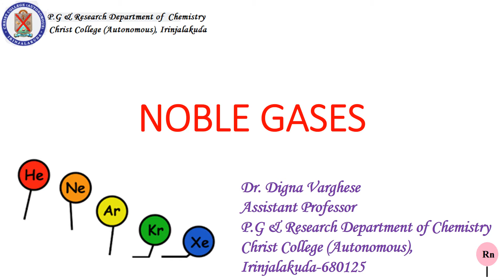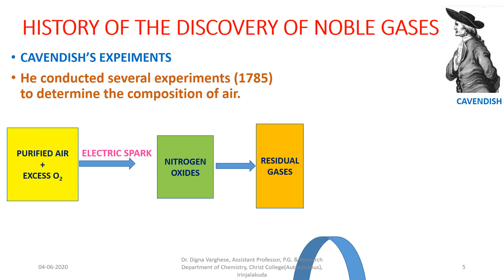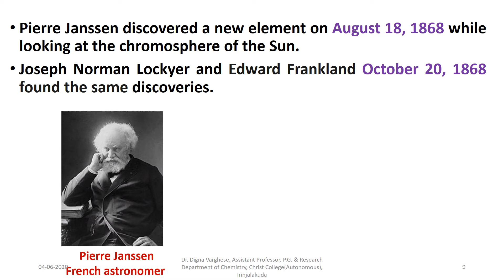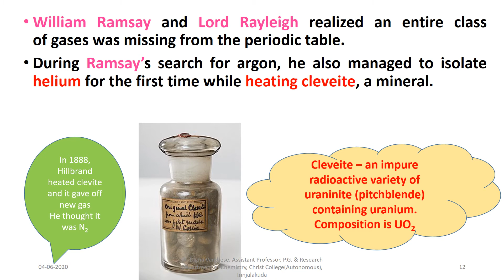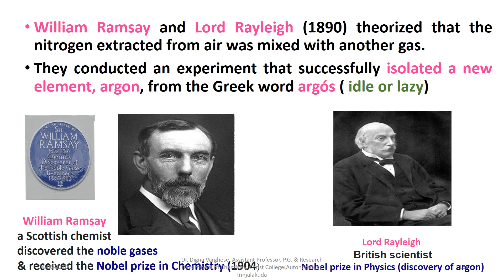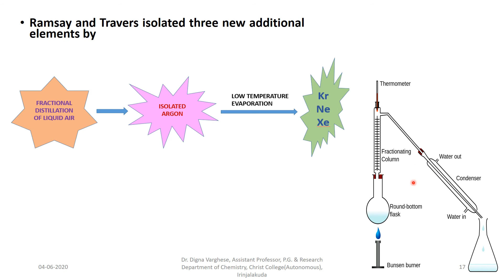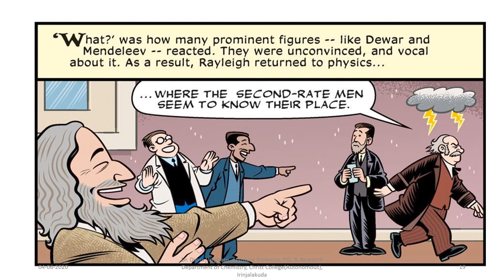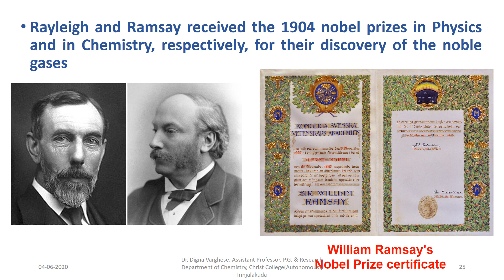NOBLE GASES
NOBLE GASES, INERT GASES, ZERO GROUP ELEMENTS, GROUP 18 ELEMENTS, HELIUM, NEON, ARGON , KRYPTON, XENON, RADON, He, Ne, Ar, Kr, Xe, Rn